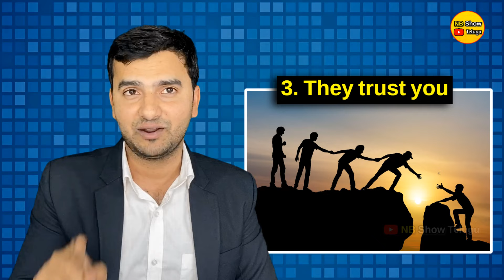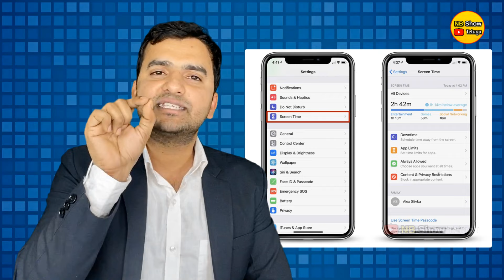| Top 10 Interesting Facts In Telugu | మీ మలం ఆరోగ్యం గురించి ఏం చెప్తుందో తెలుసా ? | EP-111 |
| Top 10 Interesting Facts In Telugu | What Does Your Sleeping Position Say About You? | EP-110 |